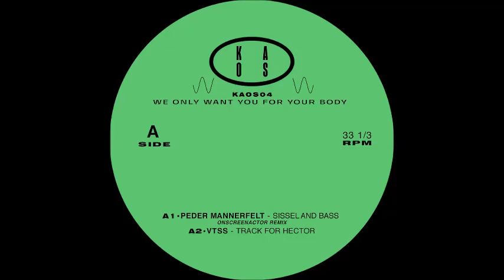Peder Mannerfelt - Sissel & Bass (OnScreenActor Remix)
If any artist or label do not agree with their tracks being uploaded in our channel, please send us message and track will be removed.